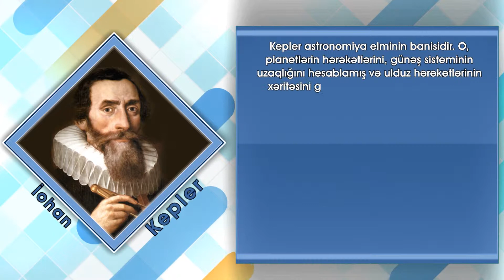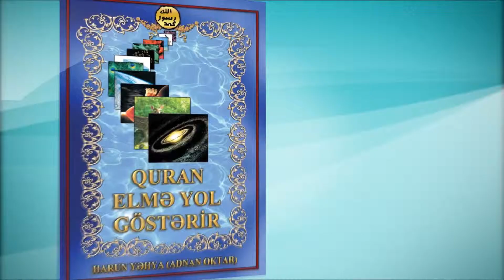İman edən alimlər - İohan Kepler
Kepler astronomiya elminin banisidir. O, planetlərin hərəkətlərini, günəş sisteminin uzaqlığını hesablamış və ulduz hərəkətlərinin xəritəsini göstərən ilk astronomik təqvimi yaratmış görkəmli alimdir.

Bu güclü elmi şəxsiyyətindən başqa Kepler eyni zamanda kainatın bir Yaradan tərəfindən yaradıldığına inanmışdır. Elmlə nə üçün məşğul olduğunu soruşanlara Kepler “Yaradıcının əsərlərindəki ləzzəti dadmaq üçün” deyə cavab vermişdir.
Kepler, “…biz astronomlar uca Allah’ın dininin adamları olduğumuzdan Allah’ın şanından danışmalıyıq.” (Henry M.Morris, Men of Science Men of God, Creation Life Publishers 1988, səh.13-14 ) demişdir.
Keplet inanırdı ki, Allah yaratdığı hər şeydə təzahür edir. Alimin həyatını və etdiklərini araşdırsaq, kainatda ilahi dizaynın olduğuna inanan bir insan kimi elmi işlərində çox müvəffəqiyyətli olduğunu görərik. Kepler, “ağ ayıları və ağ canavarları şimalda qarlı bölgələrə göndərən kimdir? Ayıların, balinaların və canavarların bəslənməsi üçün quşların yumurtalarını da onlarla birlikdə orada saxlayan kimdir?" deyə soruşur.  Cavabını isə özü belə vermişdir: “Bizim Allah’ımızdır və O ən böyükdür və üstündür.  Onun ağlı sonsuzdur, Onun sonu yoxdur”. O, sözünə davam edərək, “Yaradanı anlamaq üçün sahib olduğunuz bütün hisslərdən istifadə edin.”  demişdir. (Dan Graves, Scientists of Faith, səh.57)